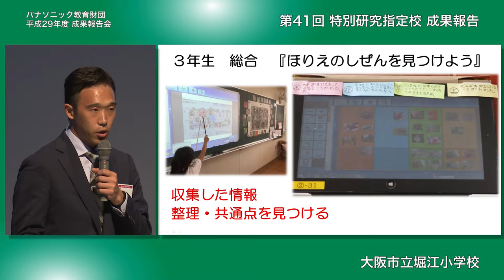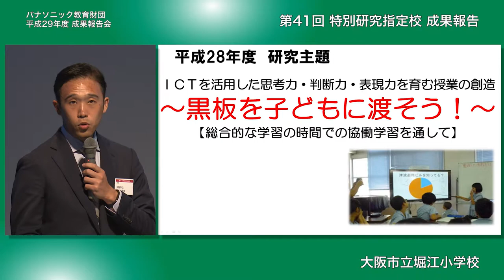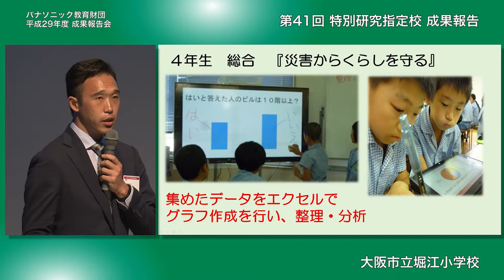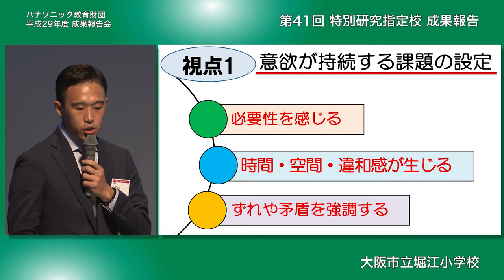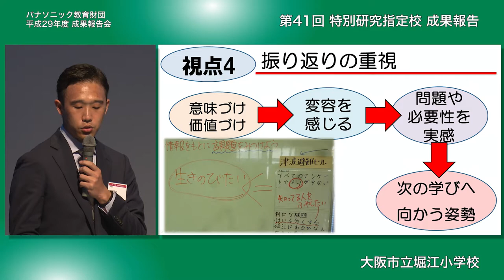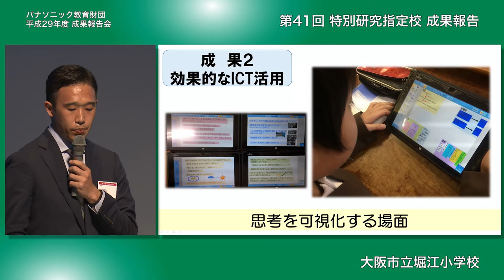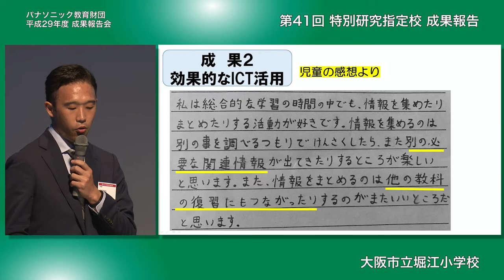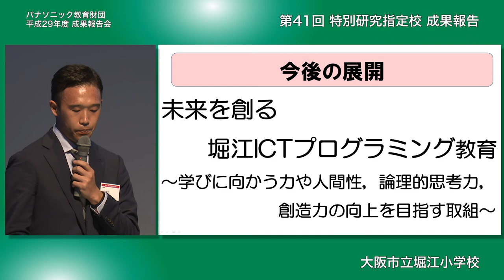黒板を子どもに渡したことで自己肯定感が高揚｜大阪市立堀江小学校